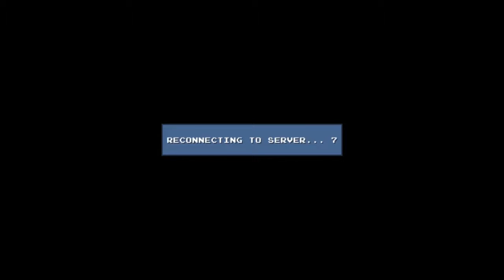DLC Quest: Episode 5: Grains and Brains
a Fun Little game for only 3 dollars :D

In NO Way is this a 100% run through